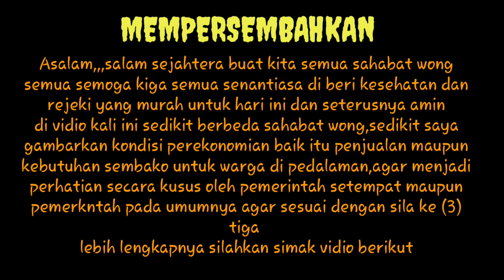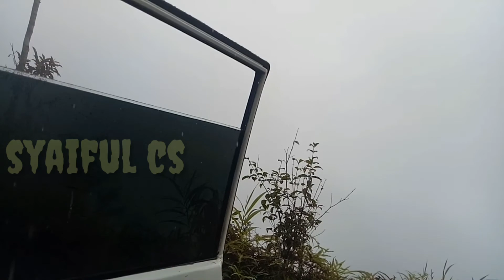HARGA SEMBAKO MENCENGANGKAN DI PEDALAMAN // EKPEDISI EXTREME PEDALAMAN KALIMANTAN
Asalam,,,salam sejahtera buat kita semua sahabat wong semua disini saya mencoba mengekspor semua jenis kegiatan angkutan barang menuju long sule ,yang mana saya lebih konsentrasi ke brapa nilai jual sembako yang bisa di nikmati oleh masyarakat pedalaman long sule yang konon katanya cukup mahal,berikut beberapa ulasan para driver pelangsiran sembako yang mana sedikit menerangkan betapa luar biasanya harga kebutuhan   pokok ,dengan adanya vidio ini saya berharap agar ada sedikit perhatian kusus dr pemerintah daerah baik itu secara langsung maupun tidak langsung agar kiranyavsodara kita disana mendapatkan keadilan dan pemerataan pembangunan layaknya warga indonesia lainya